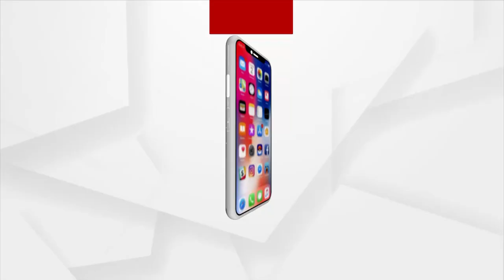ଠିକାଦାର-ଅଫିସର ମାଲେମାଲ୍ , ରାସ୍ତାର ହାଲ୍ ବେହାଲ୍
ଉଡିଲା PC MUST STOP ର ଧଜ୍ଜିଆ I ଗ୍ରାମ୍ୟ ଉନ୍ନୟନ ମନ୍ତ୍ରୀ ସୁଶାନ୍ତ ସିଂହ ଦେଖୁଛନ୍ତି ନା ନାହିଁ I
ନଜର ପକାନ୍ତୁ ଏ ଦୃଶ୍ୟ ଉପରେ।